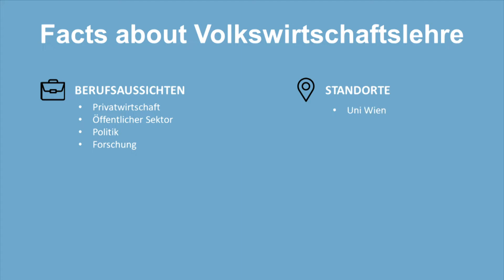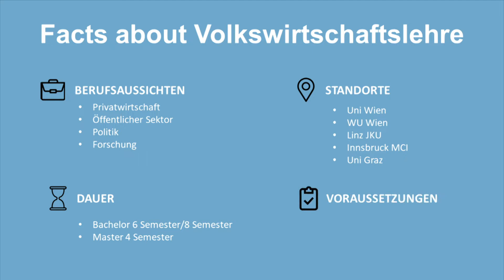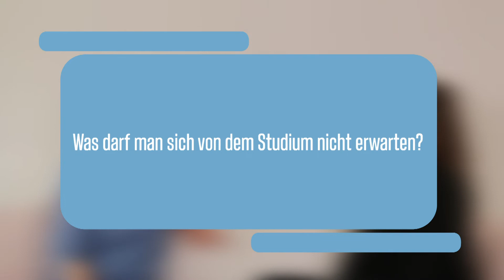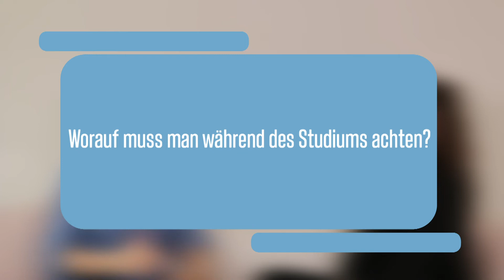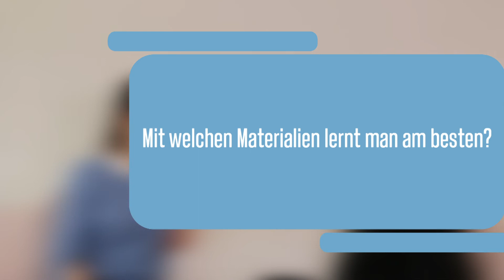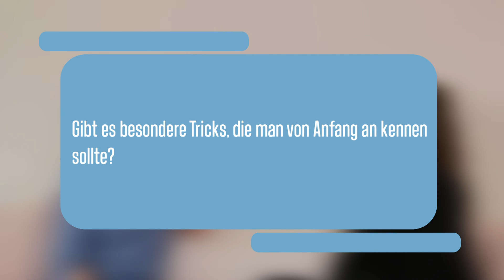VWL studieren an der WU Wien | Erfahrungsbericht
In diesem Video erzählt dir Julia alles über Volkswirtschaftslehre und gibt dir Tipps und Tricks rund um das Studium

Weitere Infos findest du hier:
►Hier findest du die Time Marks zu den verschiedenen Fragen:
00:00 Intro
01:21 Was lernt man in diesem Studium? Was sind die Schwerpunkte?
02:48 Wie sieht der durchschnittliche Werdegang aus?
03:17 Wie ist das Studium aufgebaut?
05:54 Wie viel Anwesenheitspflicht gibt es?
06:32 Was darf man sich von dem Studium nicht erwarten?
07:55 Wie läuft der Aufnahmetest ab?
09:00 Worauf muss man während des Studiums achten?
10:46 Mit welchen Materialien lernt man am besten?
12:10 Gibt es besondere tricks, die man von Anfang an kennen sollte?
13:14 Möchtest du angehenden Studierenden noch irgendetwas mit auf den Weg geben?